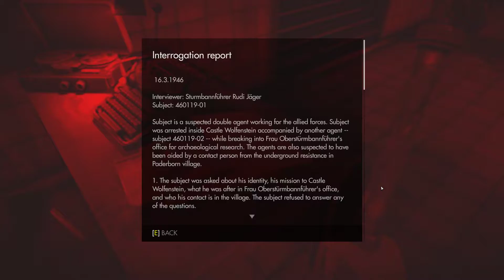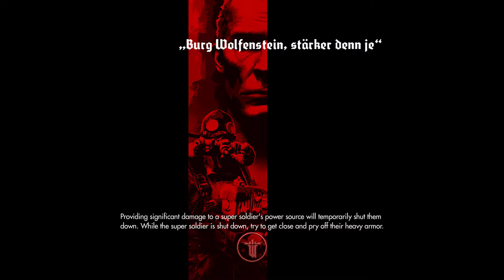Nazi Boss wird gebrutzelt und sein Hund abgestochen... - Wolfenstein The Old Blood #6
Bisschen klickbaitiger Titel... aber stimmt doch... ;)